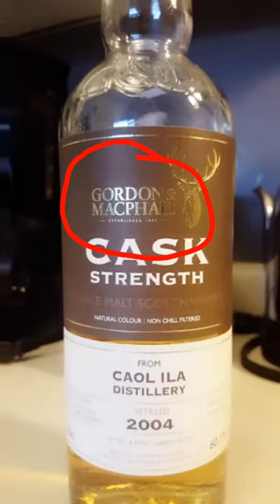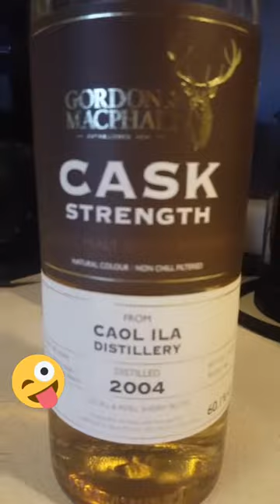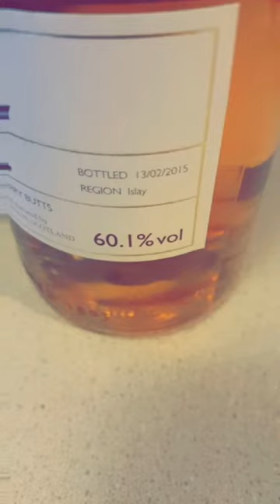Whisky Wednesday Snaps - Gordon & McPhail's Cask Strength, Caol Ila 2004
Today's Whisky Wednesday Snap is Gordon & McPhail's 2004 Cask Strength Caol Ila.